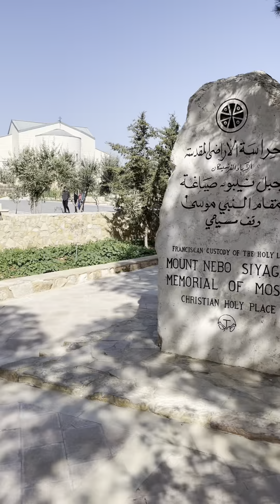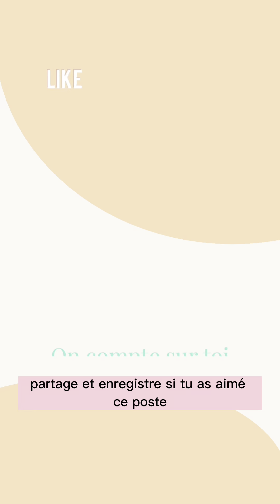Visiter Madaba, Umm Er Rasas, El Maghtas en Jordanie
Notre descente vers le Sud du pays s’amorce avec pour étape plusieurs lieux emblématiques du christianisme